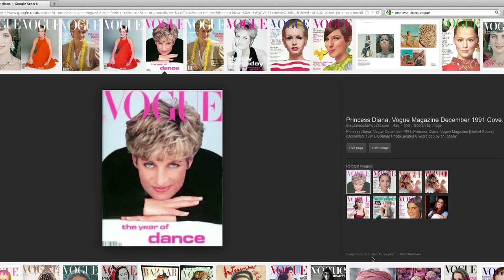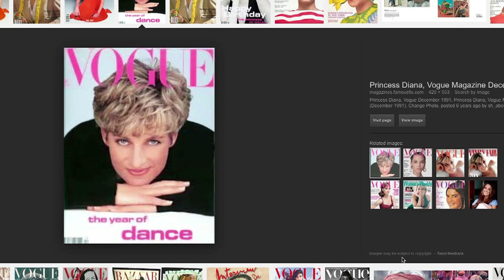Sam McKnight interviewed by Nick Knight about styling Princess Diana's hair: Transformative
Sam McKnight talks to Nick Knight about styling Princess Diana's hair for the December 1991 cover of British Vogue. McKnight regularly worked with the late royal and was the master behind some of her most iconic hair looks.